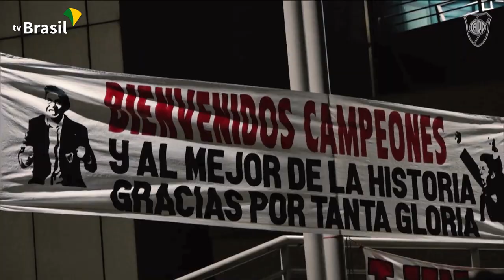Quem vai levar a melhor na final da Libertadores?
Quem vai levar a melhor na final da Copa Libertadores? O Flamengo ou o River Plate? Este foi um dos principais assuntos em debate no programa do último dia 18, que contou com a participação de dois craques: da bola, o ex-zagueiro Mauro Galvão; e da música, o guitarrista Victor Biglione. Com apresentação de Sergio du Bocage e comentários de Marcio Guedes, o No Mundo da Bola fez uma análise da final da competição continental, que reúne duas das principais equipes da América do Sul. De um lado, um finalista com experiência, o time argentino; de outro, um que esteve apenas uma vez nessa decisão, há 38 anos, o time brasileiro. Victor Biglione é argentino naturalizado brasileiro e acha que até a arbitragem chilena pode ser benéfica ao Flamengo, pelo histórico político de confrontos entre chilenos e argentinos; Mauro Galvão e Marcio Guedes veem equilíbrio na disputa. A certeza de todos é de que será uma grande partida, entre os times que mais mereceram chegar na decisão. O programa, mais uma vez, teve sua logomarca modificada em celebração ao movimento Novembro Azul.

Sergio du Bocage, Victor Biglione, Mauro Galvão e Marcio Guedes